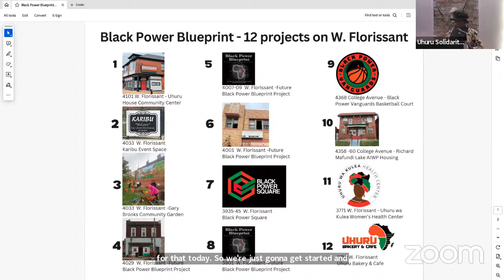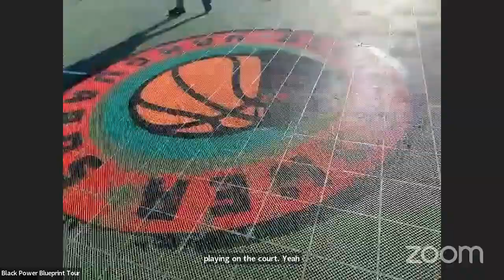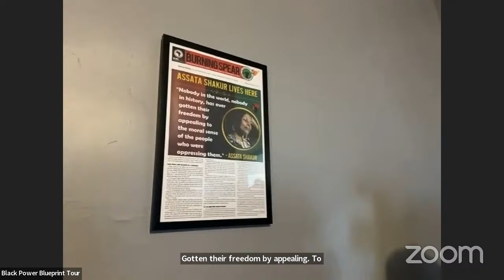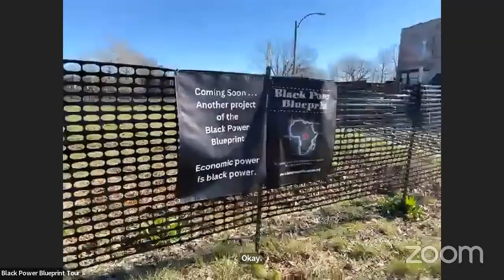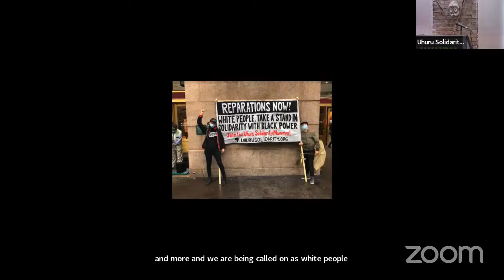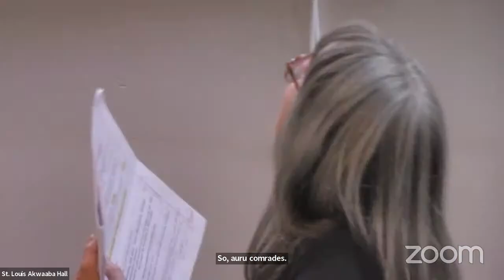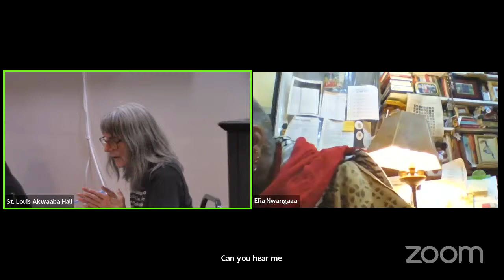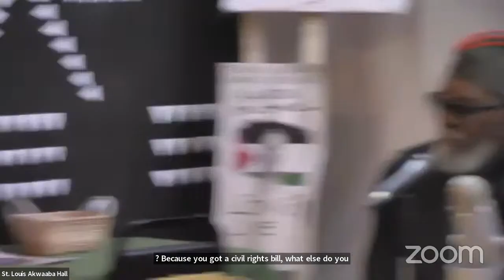Day Two, Part 1: No More Genocide In Our Name - Uhuru Solidarity Movement National Convention 2024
Welcome to the USM National Convention to build the movement for white solidarity with Black Power and reparations as a revolutionary demand, under the leadership of the African Revolution!

Timestamps:

Welcome and Summation of Day 1:
The African People's Socialist Party- The significance of solidarity front of the African Revolution
APSP Secretary General and Hands Off Uhuru Defense Committee Chair Mwezi Odom
4:53 - 14:21

Black Power Blueprint Tour Introduction
APSP Deputy Chair Ona Zené Yeshitela
15:35 - 23:58
APSP Chairman Omali Yeshitela
24:20 - 25:25

Walking Tour: Black Power Blueprint
31:44 - 1:58:00

Uhuru House and Akwaaba Hall:

Gary Brooks Community Garden & Murals

Outdoor Venue

Black Power Square (future site)

Community Basketball Court

African Independence Workforce Program & Housing

Uhuru Bakery & Cafe

MC Welcomes Back the Walking Tour
USM Member Lauren Filla
2:00:00

"Why I Joined USM"
USM Membership Video Testimonial
Len Demmer, USM Membership (IRMO) Chair
2:02:11

APSC Chairwoman Penny Hess:
Summation of Anti-Colonial Importance of the Black Power Blueprint
2:04:31 - 2:13:55

Importance of the African People's Socialist Party's Organizing for International Anti-Colonial Unity and Organizing the People
2:14:05 - 2:16:00

On the Anti-Colonial struggle vs. struggling against racism- Join USM!
2:16:00 - 2:18:14

Vietnamese Revolution and Malcolm X-
it's white power that oppresses; Black Power liberates us all
2:18:15 - 2:20:49

USM Chair Jesse Nevel: Join USM!
2:21:11 - 2:24:29

Put Colonialism on Trial: From Gaza to South Africa to North St. Louis! No More Genocide In Our Name!- Panel

Penny Hess- African People's Solidarity Committee Chairwoman
2:28:02 - 2:53:37

Akilé Anai- African People's Socialist Party Director of Communications
2:54:08 - 3:06:13

Efia Nwangaza- Veteran of the Civil Rights Movement, Malcolm X Center for Self Determination Exec. Director
3:09:06 - 3:30:03

Tafarie Mugeri- APSP Africa Region Chairman
3:31:42 - 3:47:30

Commentary on Panel Presentations
3:47:32  - 3:49:27

APSP Chairman Omali Yeshitela leads
Discussion / Q&A
3:49:32 - 4:33:08

End of Day Two, Part 1